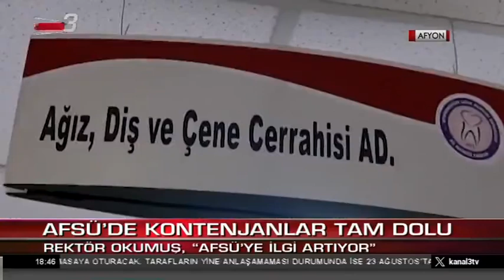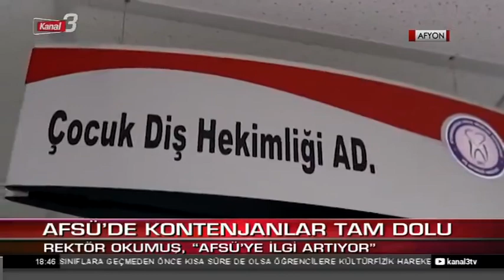2023-YKS Yerleştirme Sonuçlarına Göre AFSÜ'nün Kontenjanlar Tamamen Doldu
© Kanal3 Ana Haber